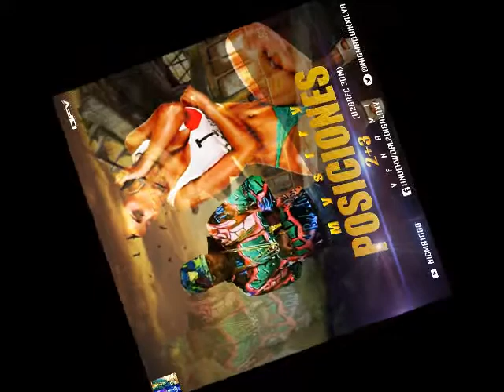Mystry - Posiciones 2+3 (ven a mi) (u2grec-3dm)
Single Available, Buy Single and Stream at Apple Music, Spotify, Amazon Music, Google Playstore, Microsoft Store, Napster, YouTube Music, Tidal, and most Online Music Outlets Worldwide.
U2G-3DM_Imperio Zulu-Imperio Gaza
laconstitucion-eedlu-ma.se